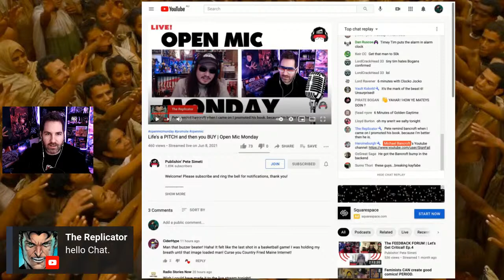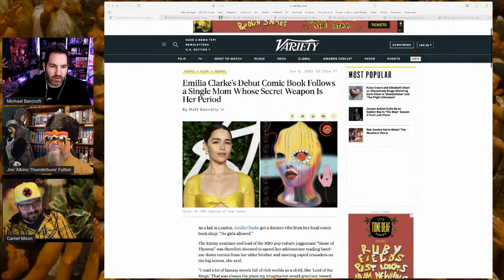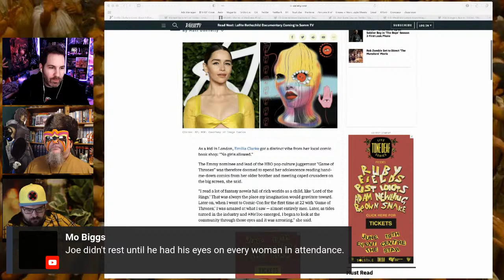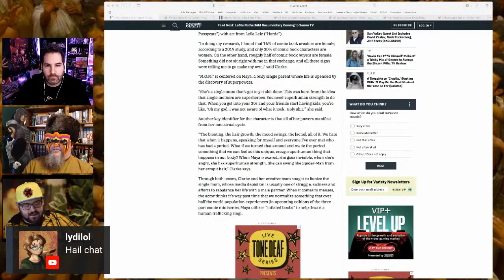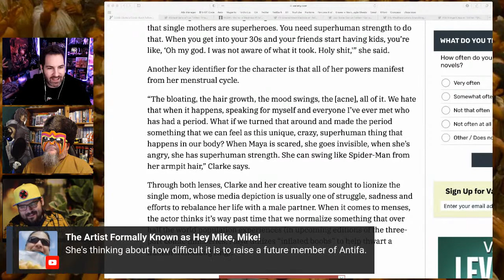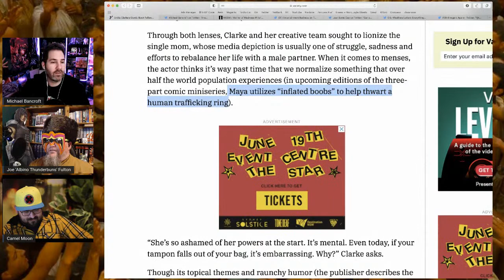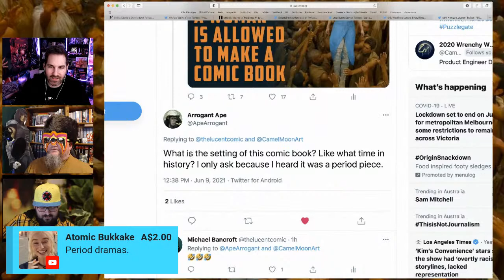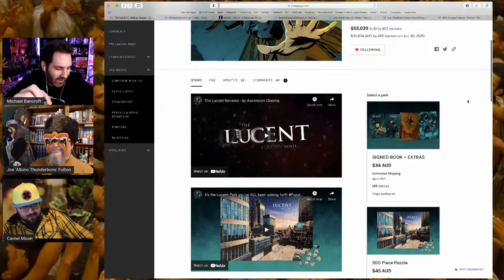FINALLY... A WOMAN is allowed to make a comic book!! w/ Camel Moon